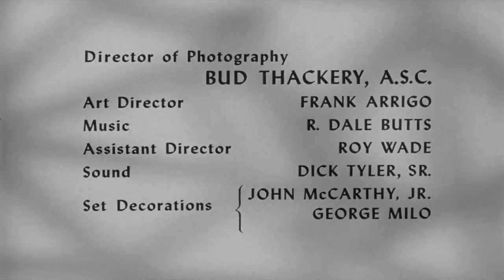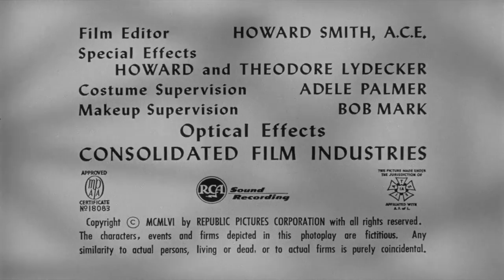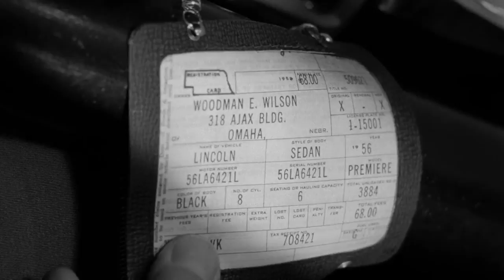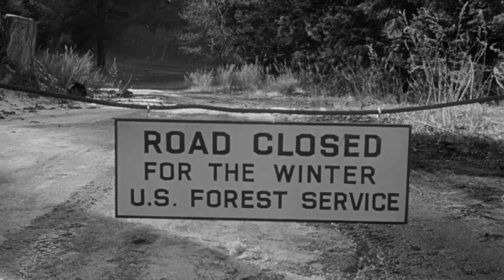A Strange Adventure 1956 | Full Movie | Crime | Drama | Film-Noir | 1080p HD Blu-ray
A trio of thieves make their getaway by kidnapping a young hot-rodder, and take over a mountain cabin for a hideout after overpowering its occupants.